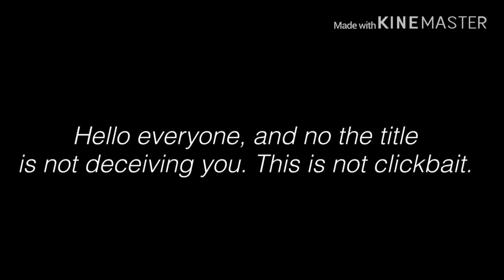Why I’m leaving the Gacha Community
Hello everyone!

This was a really hard video to make, but I finally got it out. I’m really sorry if you feel upset I understand your point of view, but Gacha isn’t working out for me anymore. I’m going to be changing my name and profile picture. I’m going to leave the videos up because they are part of my youtube adventure which is still not over. ❤️